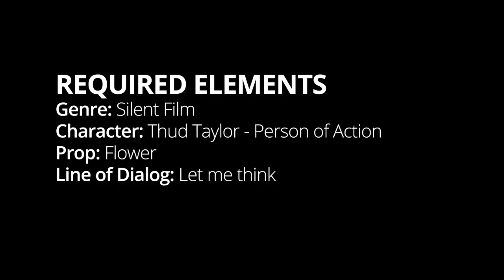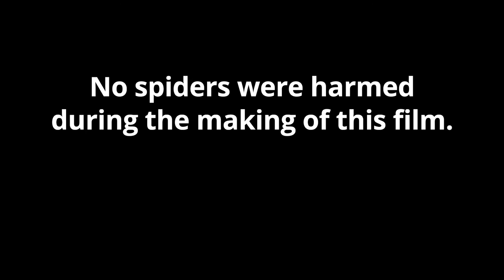Clean? - 48 Hour Film 2018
Hive Media
48 Hour Film Project
Boston 2018